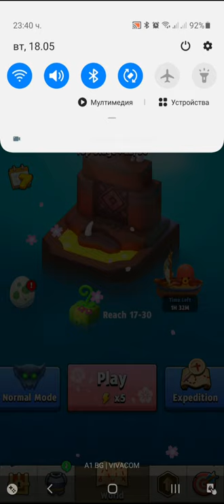Archero Ancient Maze.Level-1 to 66